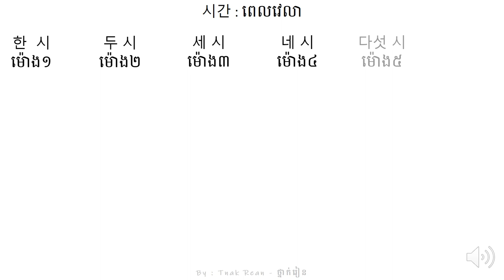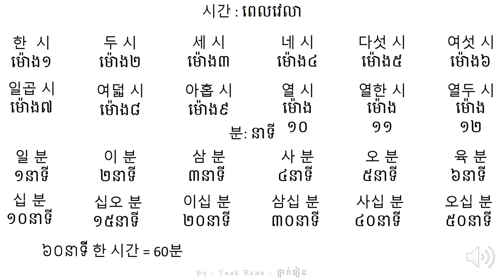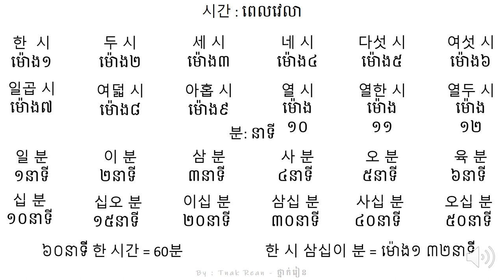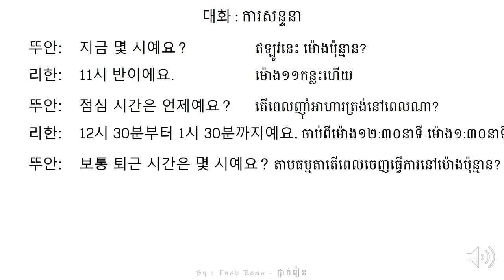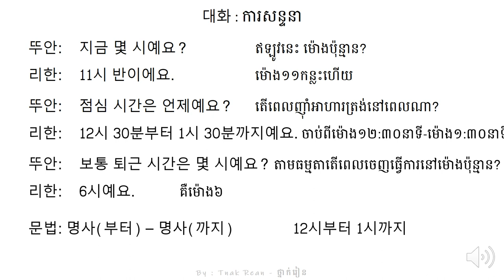រៀនសន្ទាន 8 + រៀនអានពាក្យ 11 - Korean Conversation 8 - 대화를 공부하기 8 | by Tnak Rean - ថ្នាក់រៀន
Today we learn about how to call the time in hours and minutes.